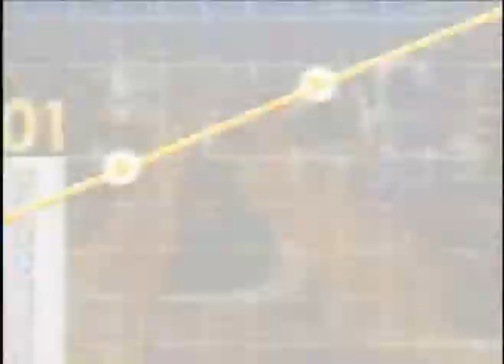Cinco herramientas que potencian las redes sociales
Esta noche Iñigo Koch @InigoKoch, gerente de Red Segura @redsegura, comparte a los televidentes cinco herramientas que existen para lograr ese objetivo: Timely, Klout, TagDef, HootSuite y TweetDeck.

Lunes a viernes 11:00 p.m. Reemisión 6:00 a.m. (Hora colombiana)